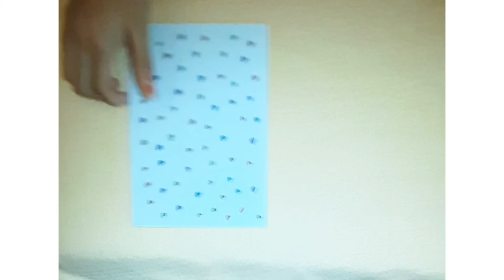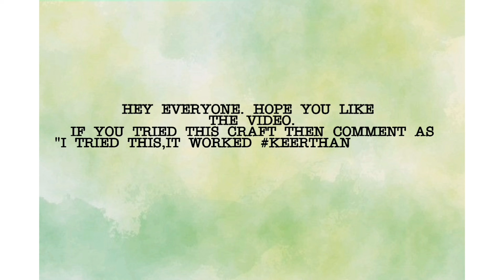How to make pattern paper at home| Easy |DIY|KEERTHANA CREATIONS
Hey everyone,welcome. So, in this video am gonna show you how to make pattern paper at home . Its very easy to do. So let's see what are the materials required.

Materials Required
1. White sheet
2. sketch pens

So, now to know the procedure go and watch video now.

If you try this at home and if it worked then comment as
"I tried this and it worked, keerthanacreations ".
And there will be a shout-out to random 3 best comments.